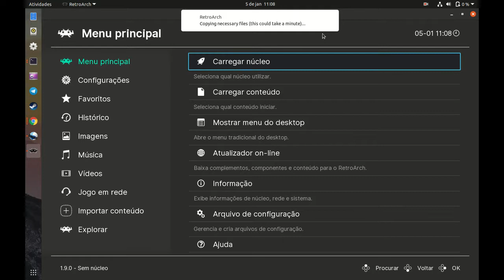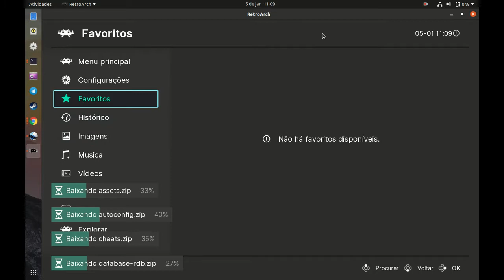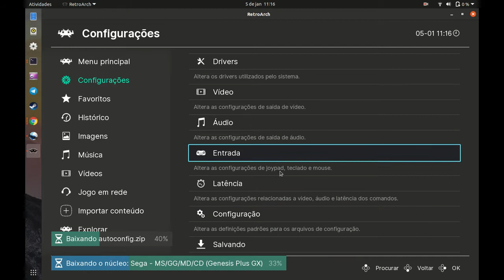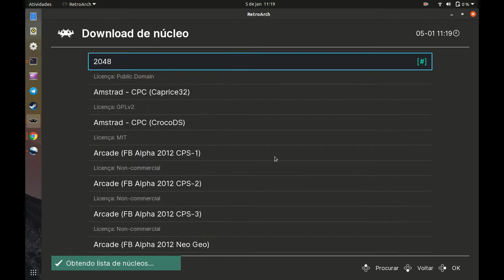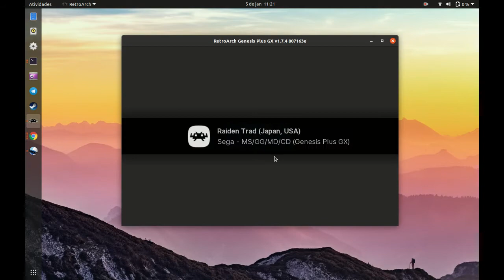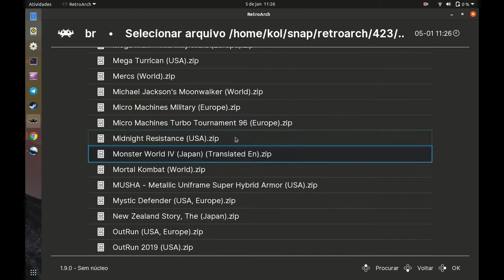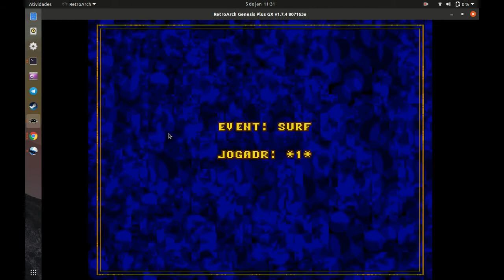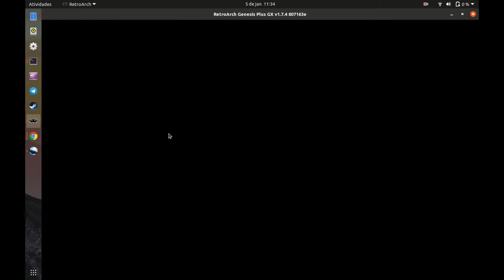Emulador RETROARCH + UBUNTU 20.10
Após instalação do sistema RETROARCH via snap é hora de configurar e testar.
Link para o RetroArch.